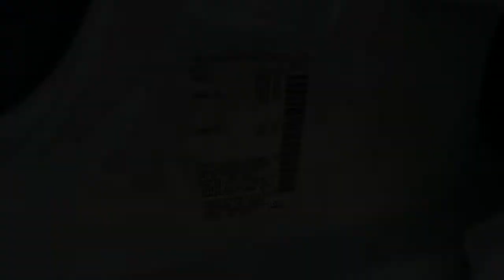2021 NISSAN ALTIMA Redding, Eureka, Red Bluff, Northern California, Sacramento, CA 21N150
PEARL WHITE New 2021 NISSAN ALTIMA available in Redding, California at Crown Motors Redding. Servicing the Eureka, Red Bluff, Northern California, Sacramento, CA area.
2021 NISSAN ALTIMA  - Stock#: 21N150 - VIN#: 1N4BL4EV0MN373100